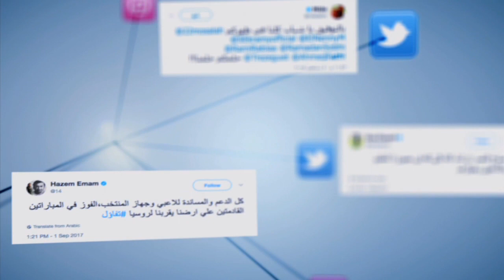المصري تريند| إمام ورمضان ويوسف الشريف يغردون على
إعداد: عمر ساهر